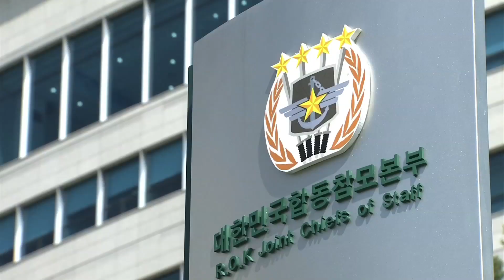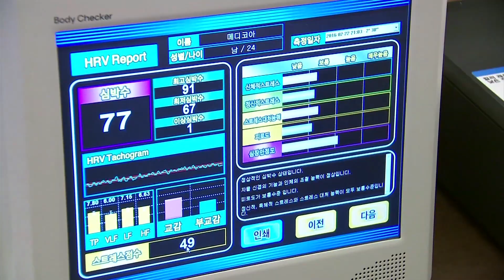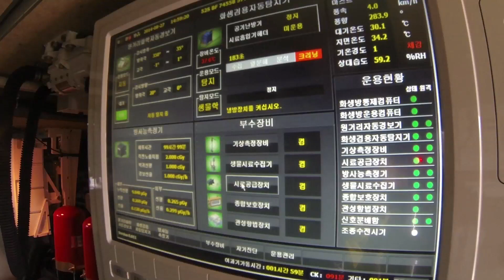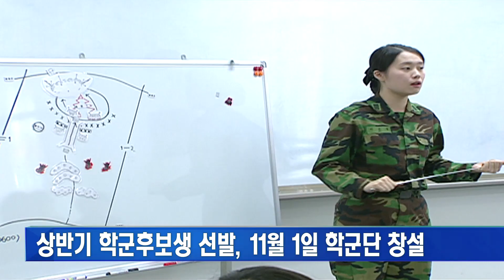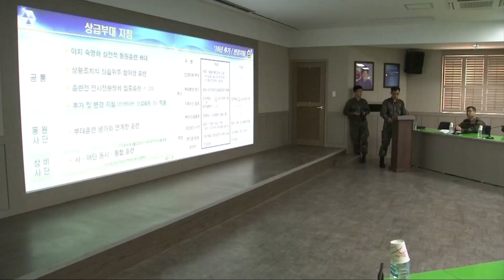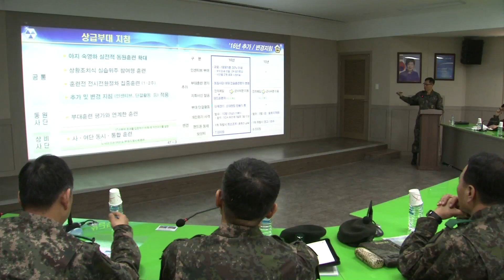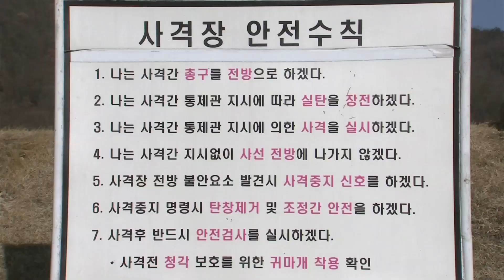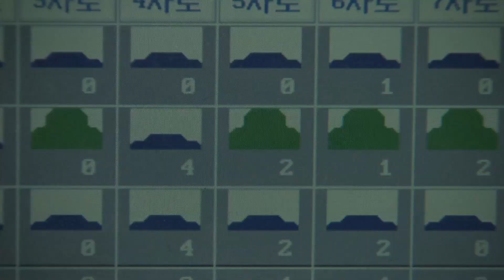2월 24일 국방뉴스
1. 청와대,  "北 타격 위협은 도발적 언동"
2. 합참, 다중이용시설 테러 훈련
3. 국방부, '16 전반기 우수 상용품 업체 설명회
4. 장갑형 화생방정찰차량 2017년 전력화
5. 이화여대, 3번째 여대 학군단에 선정
6. 공군, '16-1차 고등비행 수료식
7. 육군, 군수혁신을 위한 토의 개최
8. 육군 65보병사단, 동원훈련 향상방안 토의
9. "나이팅게일의 후예를 향해" 8편
10.여러분이 대한민국의 자랑입니다